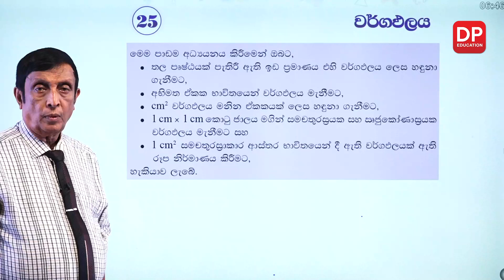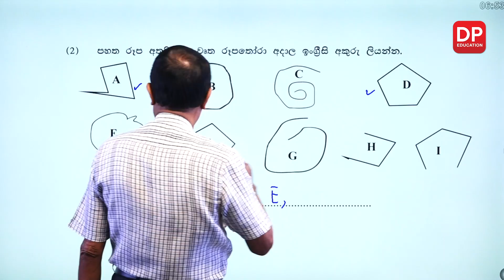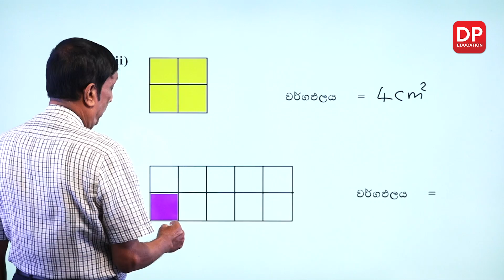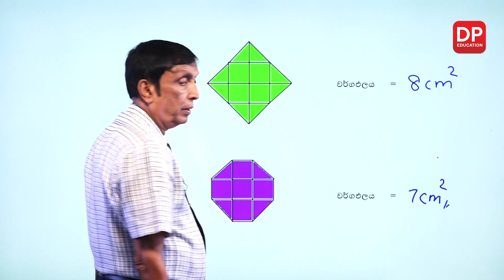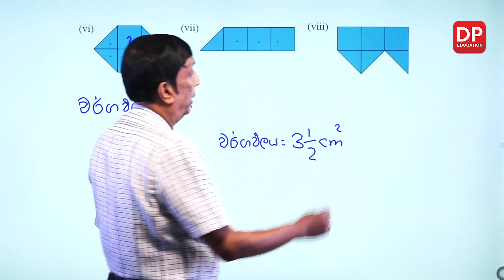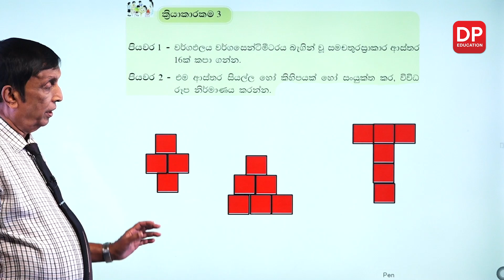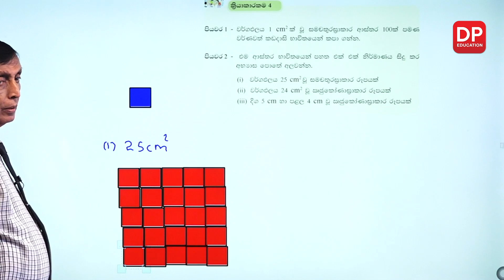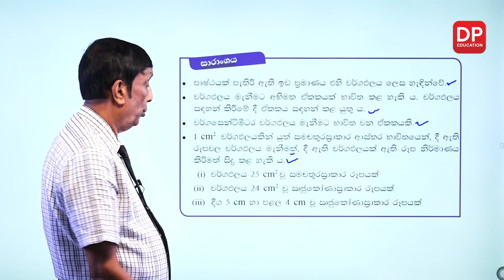පාඩම 25-වර්ගඵලය | 6 ශ්‍රේණිය සඳහා ගණිත සැසිය